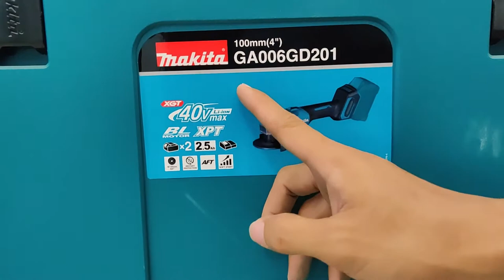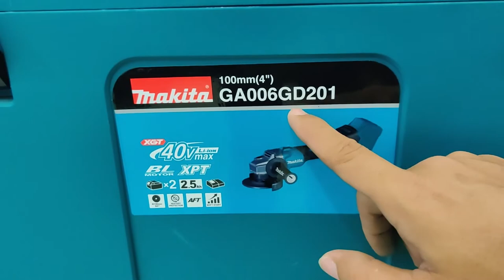GA006GD201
សម្រាប់ប្រិយមិត្ត ដែលចង់សាកតេសប្រើរយះពេលខ្លឺដើម្បីអោយដឹងច្បាស់ពីគុណភាពសូមទាក់ទង់មកក្រុមដេម៉ូរបស់យើងខ្ញុំតាមរយះ៖

071​ 448 3000
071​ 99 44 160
ក្រុមការងារយើងខ្ញុំរងចាំគ្រប់ពេលវេលា